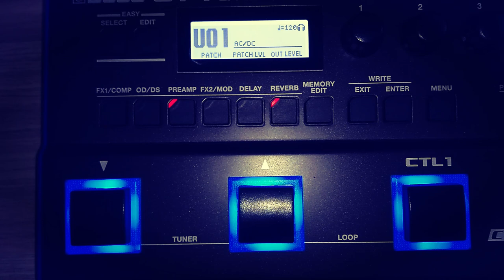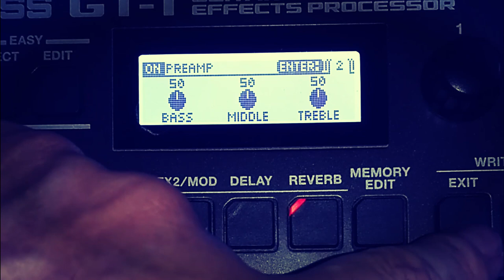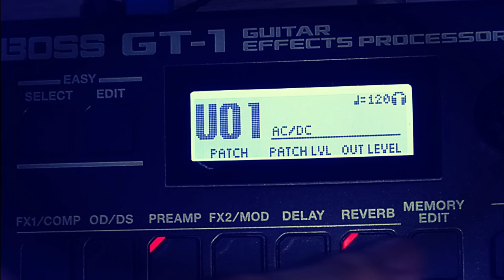O Som do AC/DC na GT-1 com Rogério Carvalho